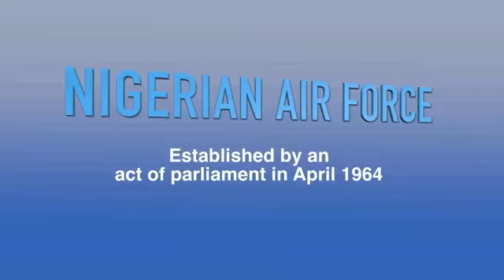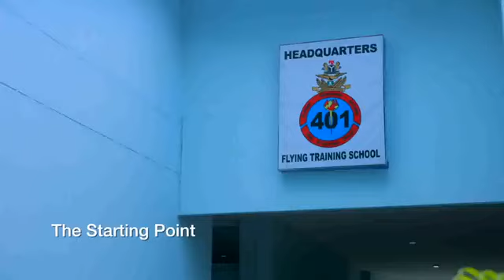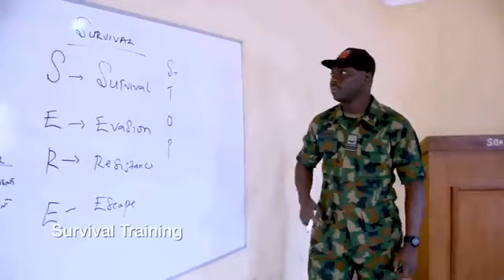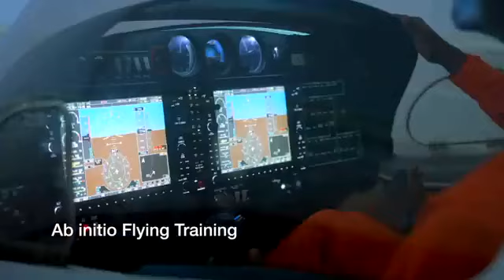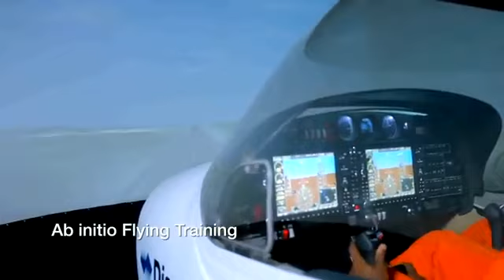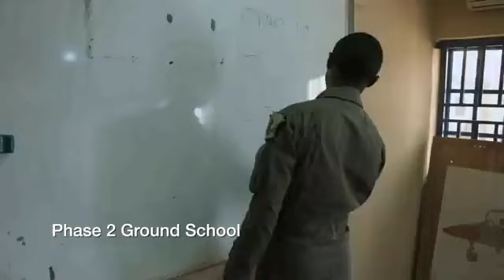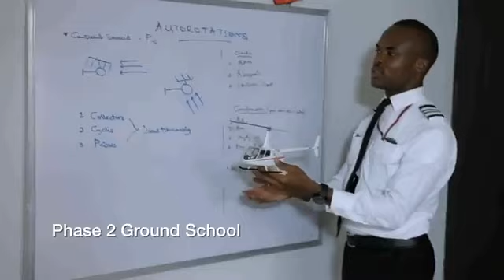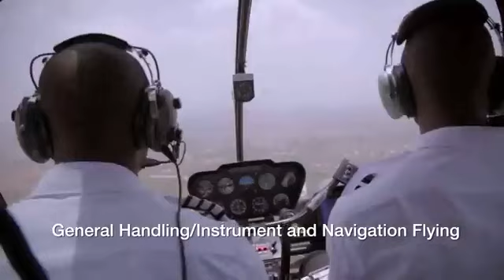The making of Nigerian Air force Pilot Officer. Air Force Military